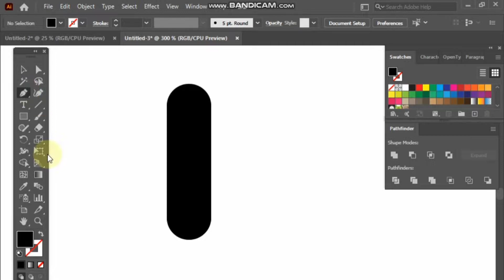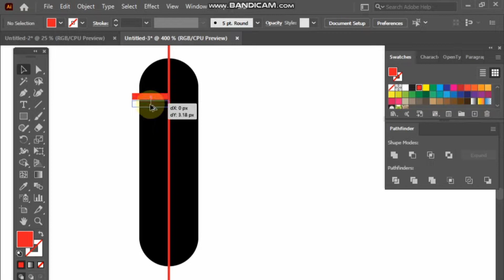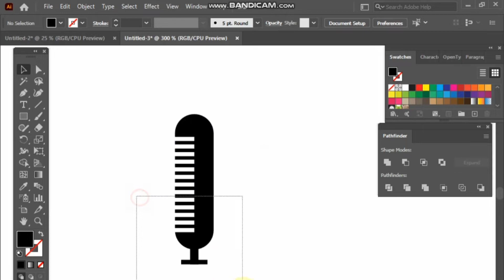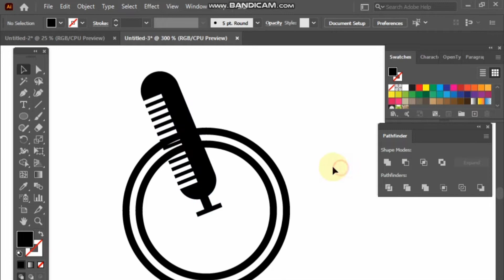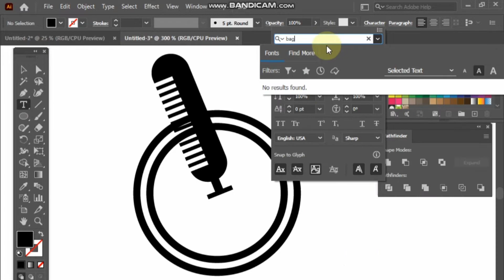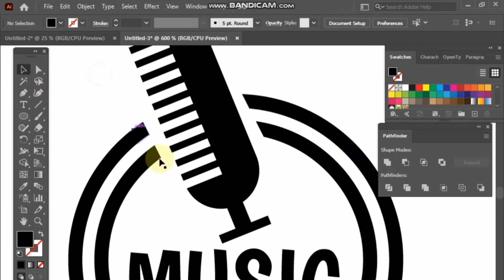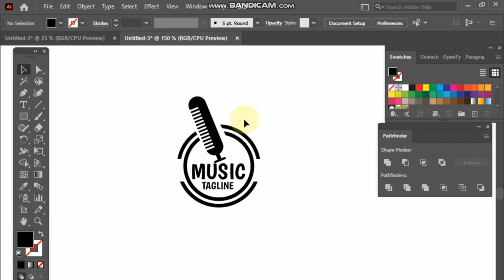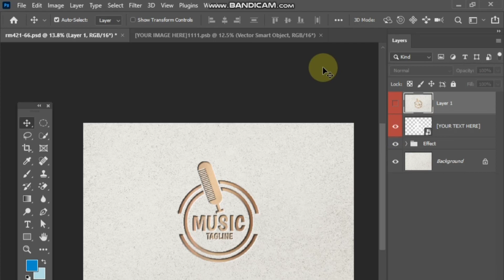Music Logo Design tutorial | How to create a Logo in Urdu/hindi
how to create a music logo in illustrator
LOGO DESIGN TUTORIAL FOR BEGINNERS IN URDU/HINDI

LOGO DESIGN | LOGO TUTOIRAL | ADOBE ILLUSTRATOR || URDU TUTOIRAL || MUSIC LOGO